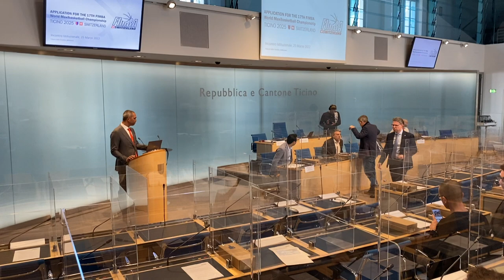Ticino 2025 - Presentation to Authorities - 25 March 2022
Official presentation of our candidacy to the Ticino Government.

Vincenc Butala and Miodrag Hadzibabic represented FIMBA